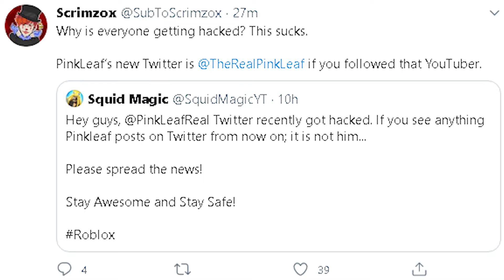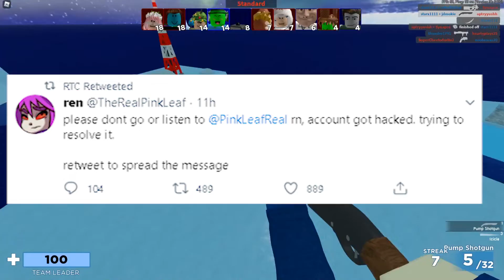SCRIMZOX WAS HACKED!!! (How To AVOID + Full STORY)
In this video, I go over how SCRIMZOX WAS HACKED, and the FULL STORY on how some other youtubers got hacked in a similar way. Additionally, we will go over HOW TO AVOID getting hacked like these youtubers did.

Please make sure to leave feedback for me in the comment section down below as it helps me know what you guys want to me improve with!

Welcome to the Jdmokie YouYube channel!

I started my channel looking to create and stream fun and enjoyable content for people to enjoy! I make lots of videos and streams about some trolling and gaming montages! I hope you guys like my videos!

✦▬▬HANGOUT▬▬✦

JD's Hangout Game Link - Coming soon!

✦▬▬LINKS▬▬✦

Make sure to follow these accounts to support me and follow my gaming content!

• Discord Name And Tag - jdmokie#7019